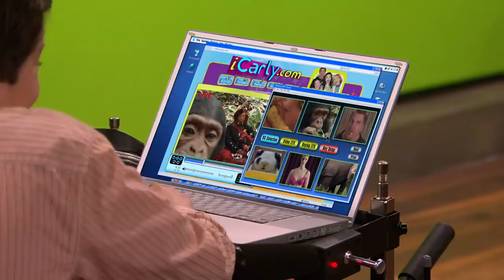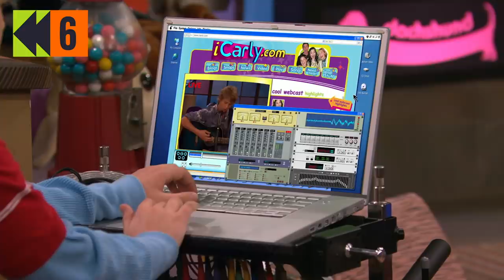Freddie's Geekiest Tech Moments Ever! 🤓 | iCarly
They don't call him technical producer Freddie for nothing! Without Freddie Benson, iCarly would have never left the Bushwell Plaza. But controlling the webshow is just one example of his technical prowess. Freddie was also able to solve mysteries, create a fully-functional Galaxy Wars phaser, and even cure someone's eyesight! Here are Freddie's geekiest tech moments!